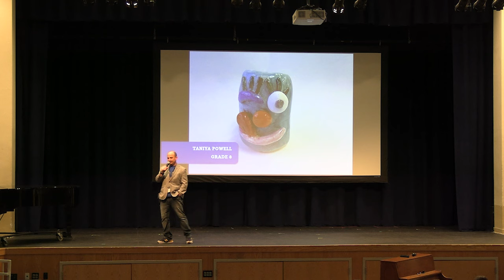Dake Has Talent !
Here is the replay of the Dake Jr. High School Talent Show recorded on Feb. 15, 2024 at the IHS Auditorium.